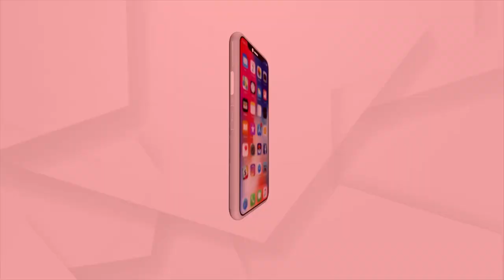Two Men Found Eating Charred Flesh At Crematorium in Mayurbhanj